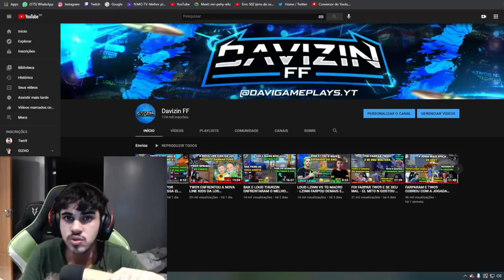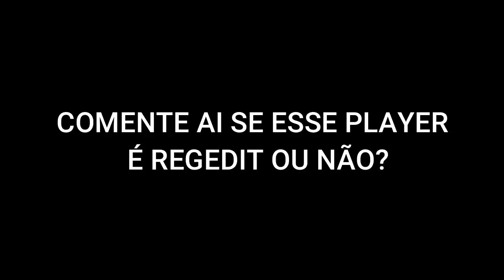TWO9 ENCONTROU O REGEDIT MAIS APELÃO QUE EXISTE ELE É PIOR QUE HACK, ERA O BLACKN444? INACREDITAVEL!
CREDITOS-